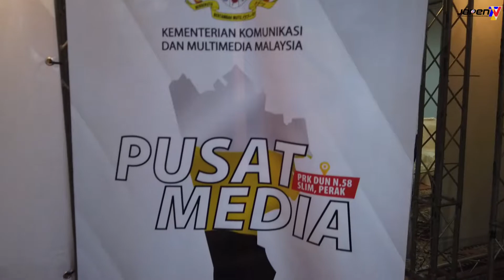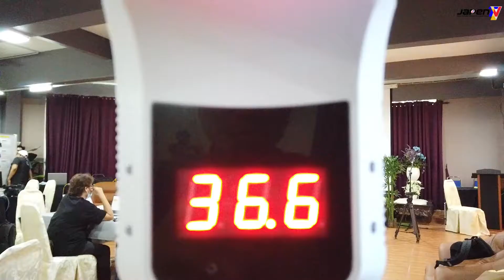Pusat Media KKMM PRK Dun N.58 Slim, Perak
Pusat Media KKMM PRK Dun N.58 Slim, Perak bertempat di KY Convention, Slim River, Perak dibuka kepada semua bertugas media sehingga hari penjumlahan undi 29 Ogos 2020

Pusat media yang beroperasi dari jam 9 pagi hingga 9 malam ini adalah kerjasama KKMM dan Jabatan Penerangan Malaysia dalam menyediakan kemudahan untuk pengamal media menyiapkan laporan berita dan tugasan berkaitan PRK Dun N.58 Slim, Perak

Juruvideo : Ahmad Matthematix Damha